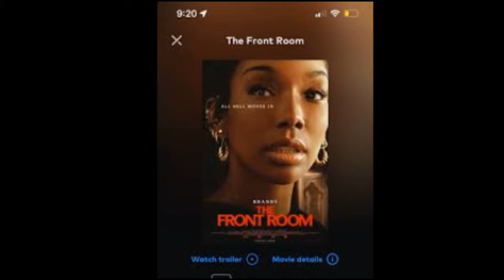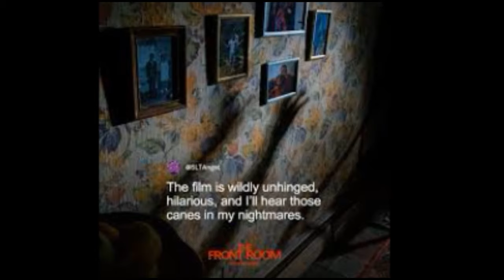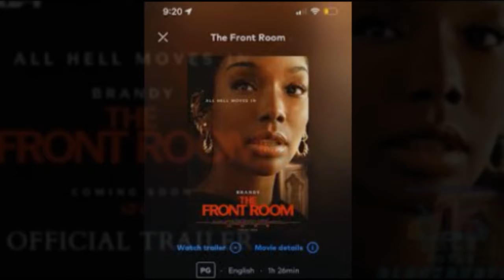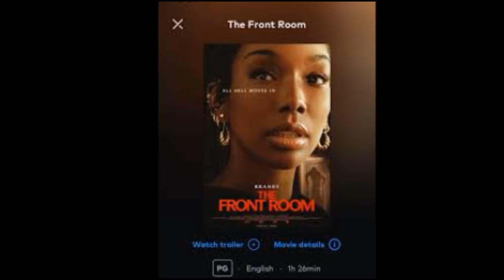The Front Room ( 2024 ) Movie Fact | Brandy, Andrew Burnap , Kathryn Hunter | Review And Fact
The Front Room is a 2024 American psychological horror film written and directed by the Eggers Brothers in their feature film debut. The film is based on the 2016 short story of the same name by Susan Hill, and stars Brandy, Kathryn Hunter, Andrew Burnap, and Neal Huff.